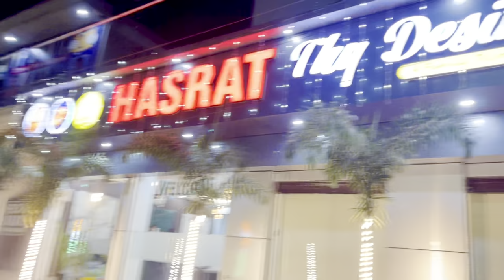Birthday Vlog। Orhaan’s 2nd Birthday Celebration ♥️🥳🎉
Do share ur feedback in the comments tried to make video as brief and to the point as possible it u like it don’t forget to hit that LIKE button and SUBSCRIBE to my channel HIT the NOTIFICATIONS bell so you’re always updated